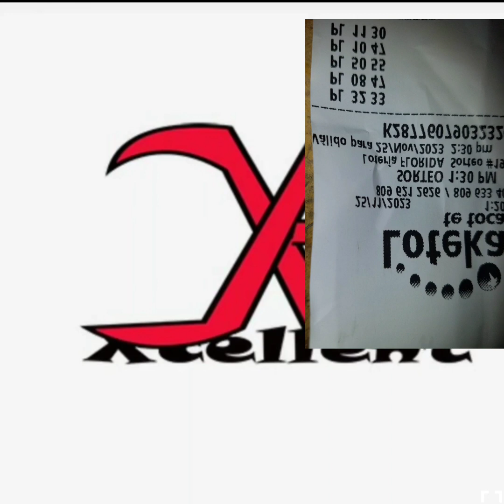boul bolet pou Aswe a